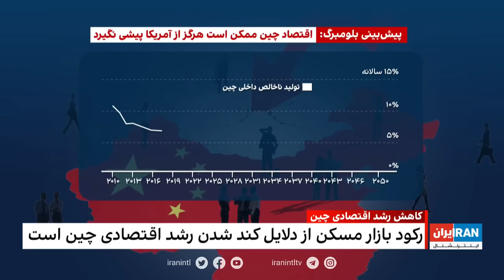‏‏‏۲۴ با فرداد فرحزاد: هشدار درباره تلاش حکومت برای قتل تدریجی موسوی و رهنورد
*وضعیت سلامتی موسوی و رهنورد 00:00:52*
گفتگو با  مراد ویسی 00:01:29

*معرفی سفیر جدید آمریکا برای اسرائیل 00:07:21*
گفتگو با آرش اعلایی 00:07:47

*موضع فلسطینیان به توافق عربستان و اسرائیل 00:12:13*
گفتگو با شکریا برادوست 00:12:48

*دیدار کیم‌جونگ‌اون با پوتین در روسیه 00:17:54*
گفتگو با دامون گلریز 00:19:04

*پیش‌بینی جدید بلومبرگ: کاهش رشد اقتصادی چین 00:25:52*
گفتگو با محمد ماشین‌چیان 00:26:23

*گفتگو با نیکا نیکوبین، دختری که بعد از چاقو زدن به مردی آمریکایی در لاس‌وگاس گفته بود میخواهد انتقام قاسم سلیمانی را بگیرد 00:32:01*

*منع پوشش عبایا در مدارس فرانسه 00:49:30*
گفتگو با جلال ایجادی 00:49:58
این قسمت از *۲۴ با فرداد فرحزاد* با هشداری جدی درباره تلاش های ادعایی دولت ایران برای آسیب رساندن تدریجی به سلامت میرحسین موسوی و زهرا رهنورد، هر دو از چهره های برجسته سیاست ایران، آغاز می شود. این قسمت به بررسی وضعیت رو به وخامت سلامتی این دو فرد پرداخته و نشان می دهد که حکومت ممکن است عمداً باعث زوال آنها شده باشد. این قسمت همچنین پویایی سیاسی بین موسوی و رهبر ایران، علی خامنه ای، و اینکه چگونه نفوذ موسوی به طور بالقوه می تواند کاتالیزوری برای تغییر در ایران باشد را مورد بحث قرار می دهد.
این برنامه به موضوعات دیگری از جمله انتصاب جیکوب لو به عنوان سفیر جدید آمریکا در اسرائیل و پیامدهای آن بر روابط ایالات متحده و اسرائیل و موضع تشکیلات خودگردان فلسطین در قبال توافقنامه ابراهیم و چشم انداز اقتصادی چین نیز می پردازد.

This episode of *24 with Fardad Farahzad* begins with a serious warning about the Iranian government's alleged efforts to gradually harm the health of Mirhossein Mousavi and Zahra Rahnavard, both prominent figures in Iranian politics. This episode examines the deteriorating health of these two individuals and suggests that the government may have caused their deterioration on purpose. The episode also discusses the political dynamic between Mousavi and Iran's Supreme Leader, Ali Khamenei, and how Mousavi's influence could potentially be a catalyst for change in Iran.
The program also addresses other issues, including the appointment of Jacob Lowe as the new US ambassador to Israel and its implications for US-Israel relations, the Palestinian Authority's position on the Abraham Accords, and China's economic outlook.